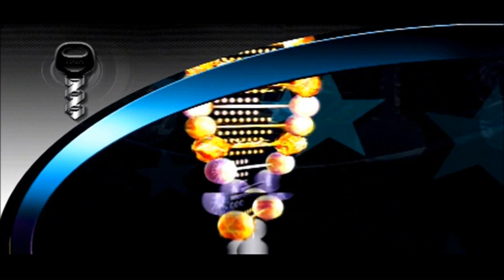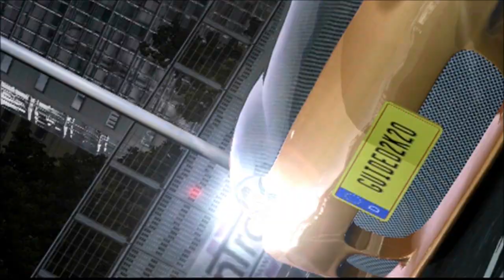Juiced 2 HIN PS3 | Part 1 | WHAT A HORRIBLE NIGHT TO HAVE A CURSE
Thank you to the CHANNEL MEMBERSSSS: Luis Torres, Ivan Dominguez, Greg D, Scott McNew, James Sykes, Adam Pehl, Chris Mitchell, DJ Red Beard, GoCubbies2016, Raphael Leduc (KING OF CANADA), Myles Mashburn, Ian Taylor, Suzy Nemechek, KamikazeGames Fan (the only one), C-RadTV, JadyLan, Lyle Bailey